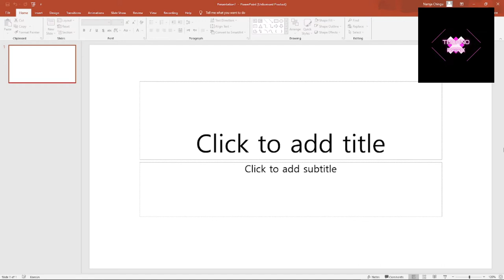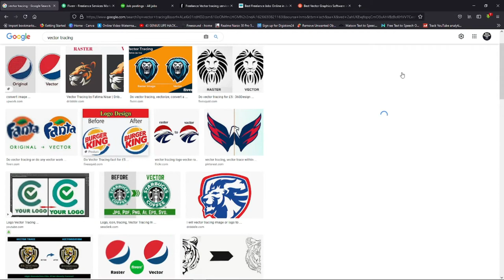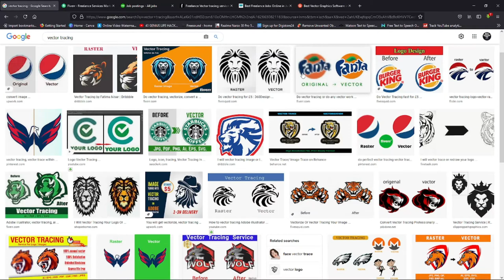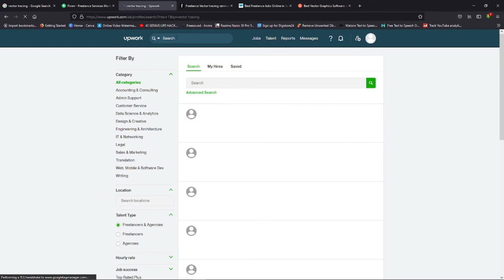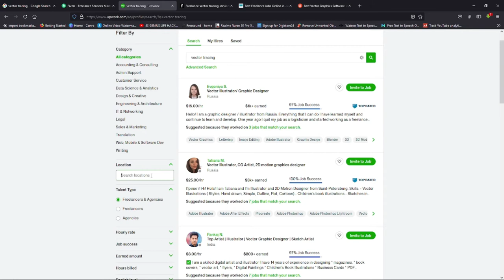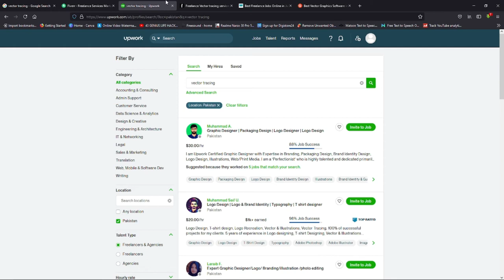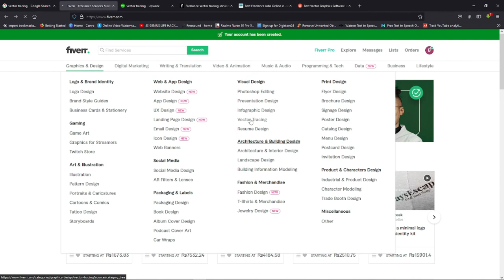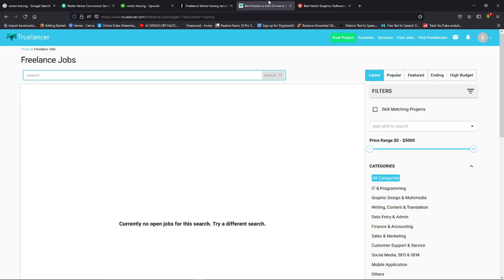earn 15$ per day,vector tracing job,earn money online,earn money urdu/hindi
in this video earn 15$ per day by vector tracing job and earn money online easy way to earn online make your vector tracing gig at any freelancing site and start making and earning money today

1 earn 15$ per day
2 vector tracing job
3 earn money online
4 earn money
5 earn money per day
6 how to earn
7 how to make money online
8 how to make money